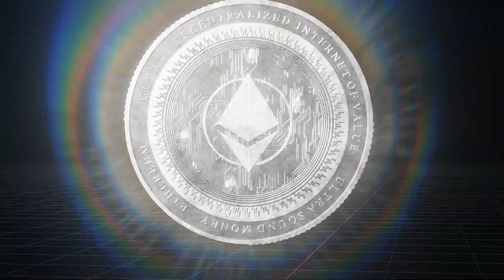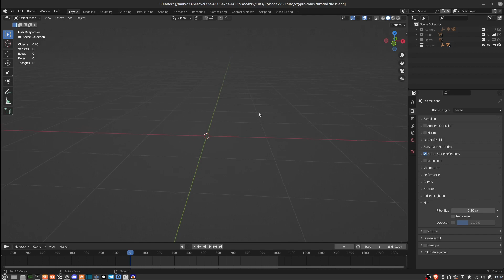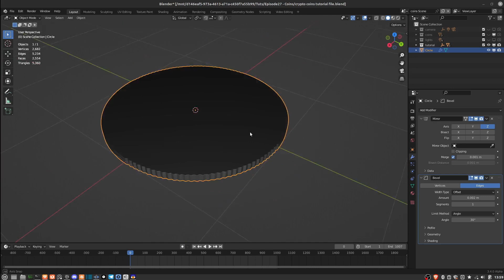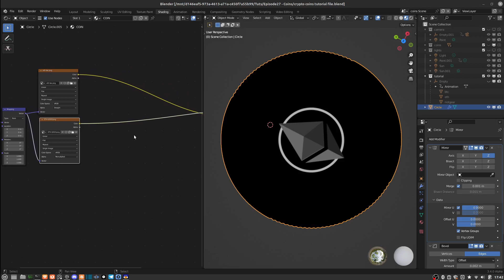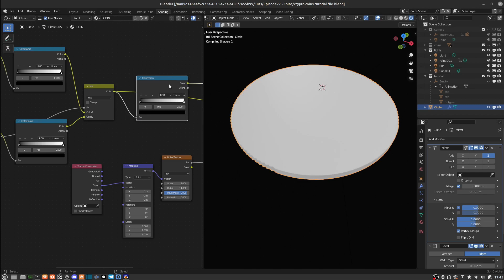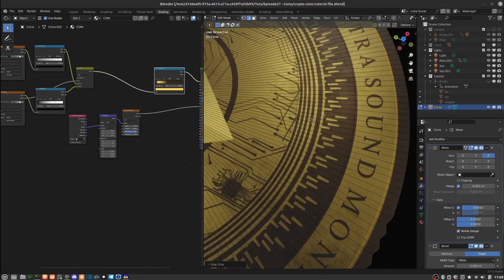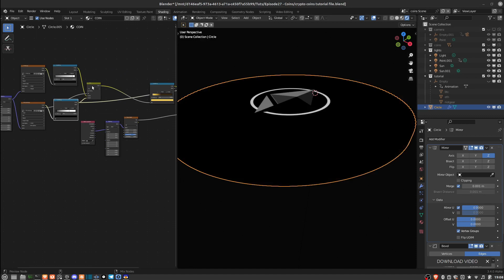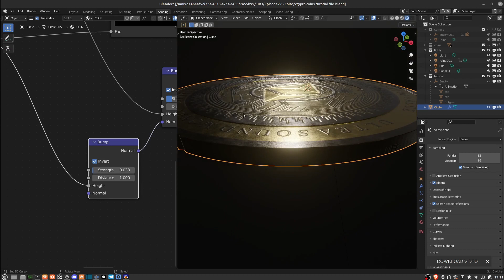How to crypto coins in blender part 1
0:00 - 1:00   intro
1:00 - 1:52   housekeeping
1:52 - 3:00    designing textures in inkscape
3:00 - 18:57   modelling and texturing